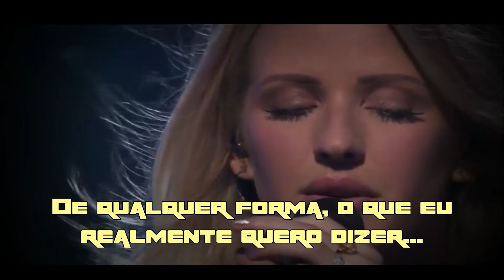Your Song (Sua Canção) - Ellie Goulding